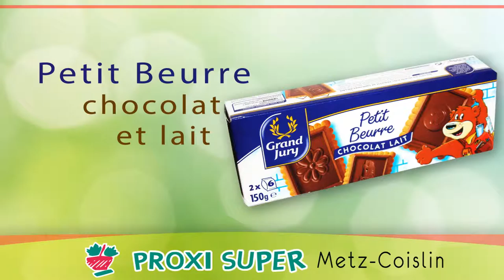Petit beurre - Grand Jury